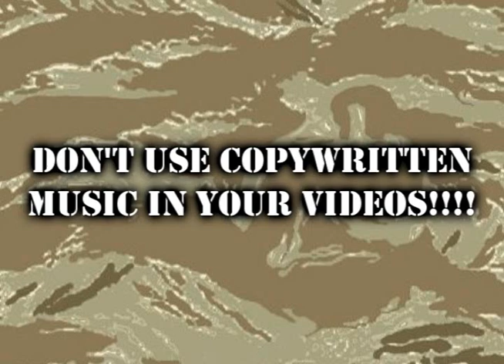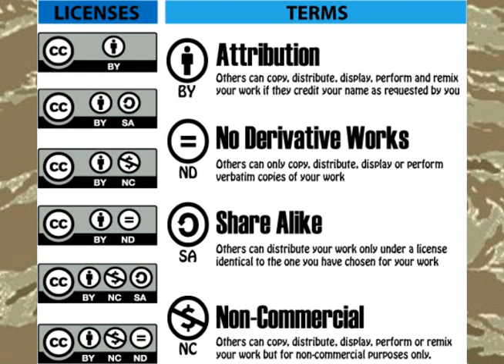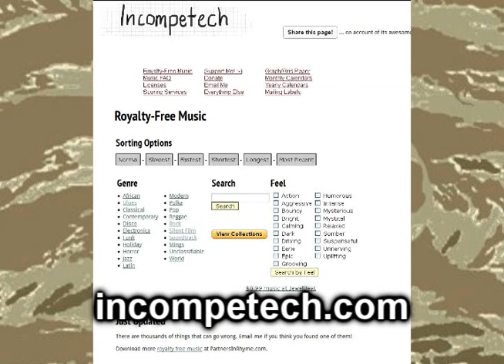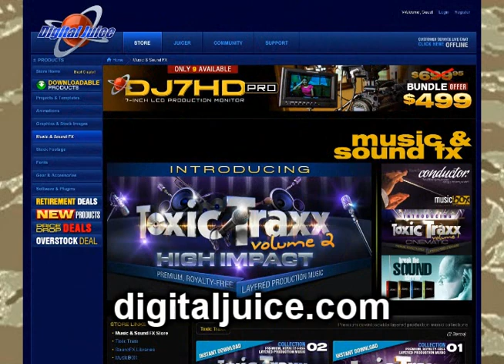Helmetcam 201 : Music in post production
Take as the friendly advice it's made with.